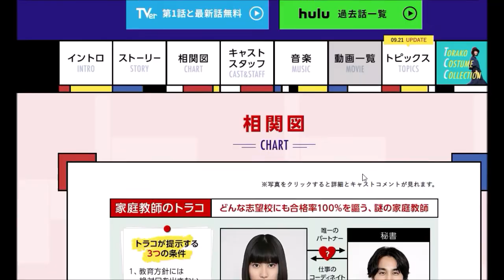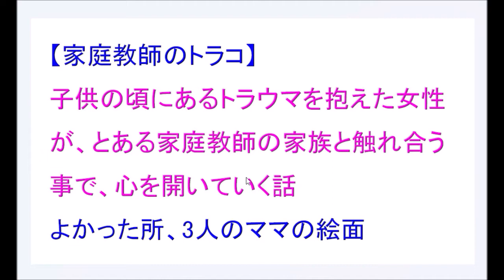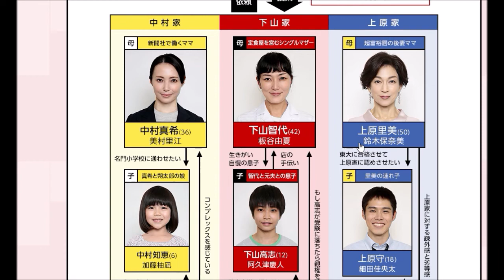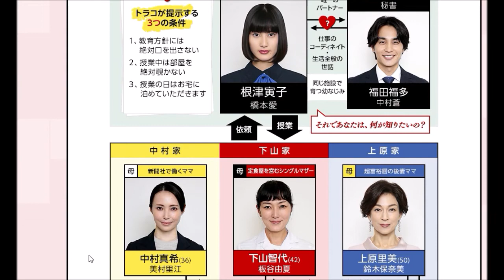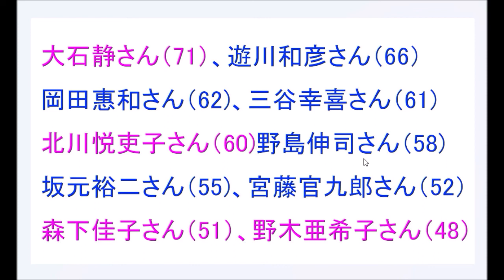「家庭教師のトラコ」最終話感想！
家庭教師のトラコ 出演：橋本愛さん、中村蒼さん、美村里江さん、板谷由夏さん、鈴木保奈美さん